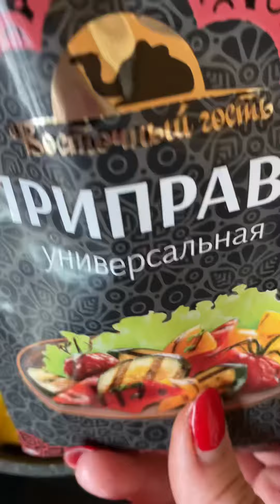Ужин пальчики оближешь из того что было 😋👌